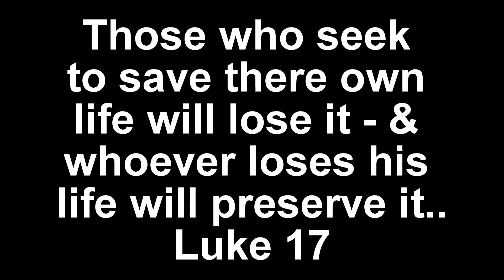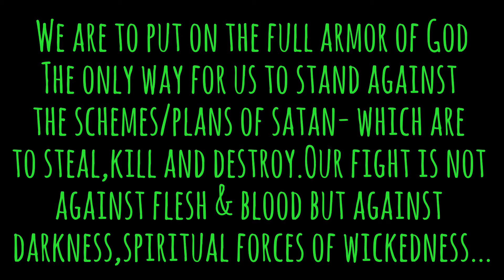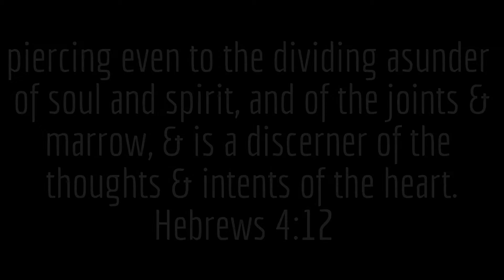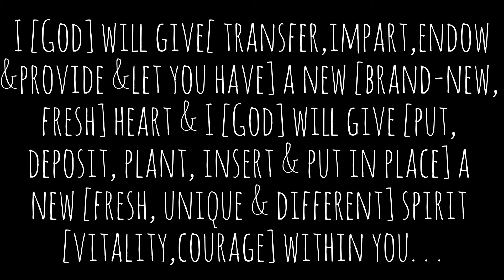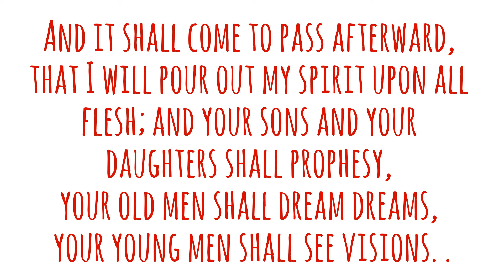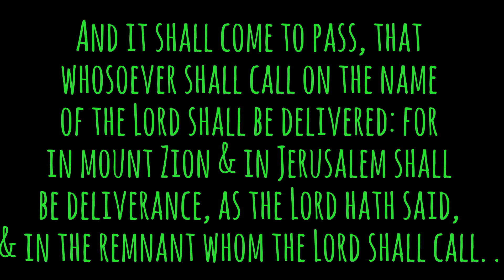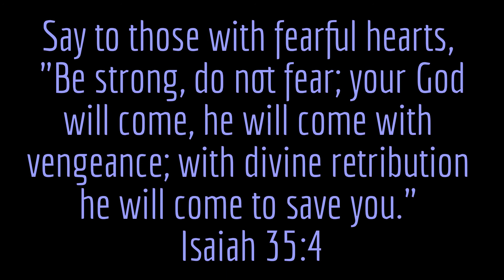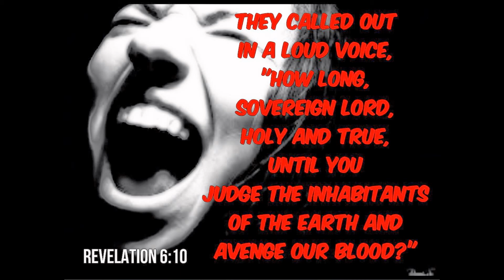Make it Through The End Times - Stand Strong in The Lord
Put in the sickle, for the harvest is ripe. Come, tread, for the wine press is full; The vats overflow, for their wickedness is great.
Multitudes, multitudes in the valley of decision! For the day of the LORD is near in the valley of decision. Joel 3